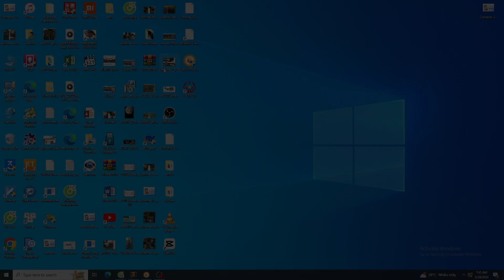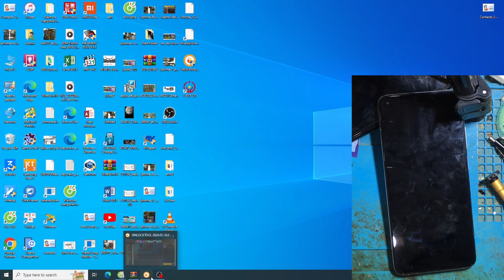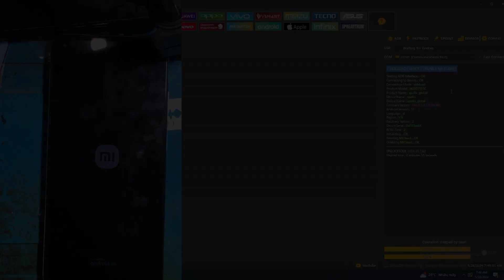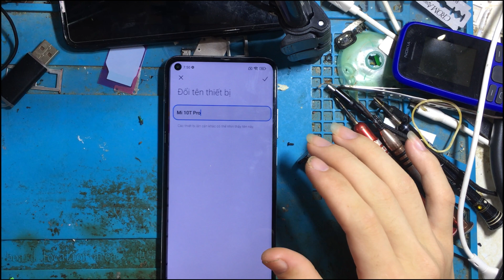Cách Xóa Tài Khoản Mi Và Bypass Micloud Miui 12,13,14 Redmi 10T Pro 5g